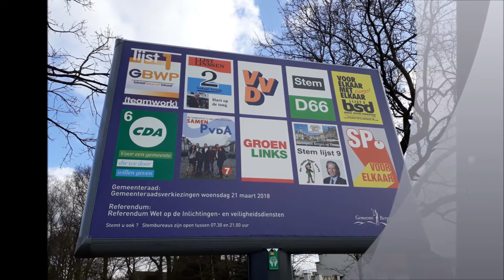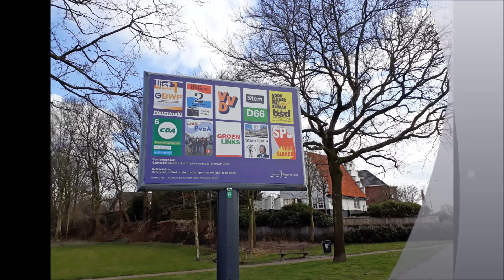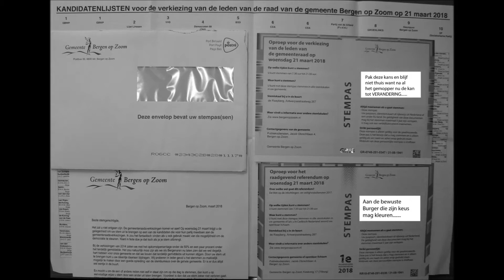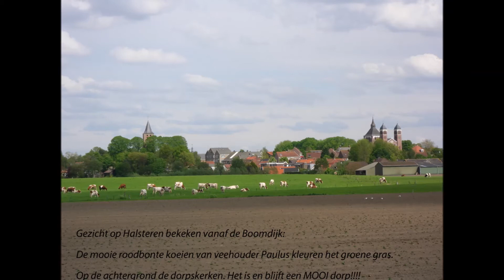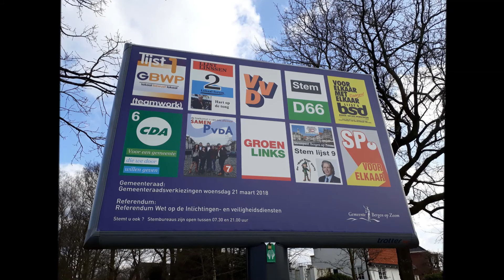Podcast: Overpeinzingen bij de gemeenteraadsverkiezing in Bergen op Zoom en Halsteren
Gemeenteraadsverkiezingen Ze deden een plas en lieten de zaak zo deze was??
Nog een paar dagen en dan zijn er de verkiezingen voor de gemeenteraden. We kregen tijdig post van de gemeente met daarin onze stempassen en nadere informatie.

Daar komt heel wat werk voor kijken om iedere stemgerechtigde in staat te stellen om zijn of haar stem uit te kunnen brengen.
Bij de vorige raadsverkiezingen was er slechts een 50% opkomst. Dat is de helft en waar was die andere helft?
Het zou mooi zijn om dat percentage te overschrijden en te laten merken dat de democratie de moeite waard is om er daadwerkelijk aandacht aan te besteden.
De fracties hebben zich zoveel mogelijk laten zien op affiches en posters en of dat ook maar enig nut heeft is de vraag. Raamposters bij particulieren zien we maar heel weinig meer. Zou dat ook een vorm van onverschilligheid zijn ten aanzien van de lokale politiek.
Je ziet eigenlijk nooit een kandidaat die bijv. op de markt in Bergen op Zoom op een kistje klimt en een vurig betoog gaat afsteken om de kwaliteiten van zijn partij luide te verkondigen en dan gaandeweg de schare toehoorders  voor zich ziet groeien.
Het is allemaal wat matjes en gemakkelijk en er zijn geen uitschieters te bespeuren. Aan ons als kiezers is het straks de taak om er kleur aan te geven.
We zijn erg benieuwd hoe “groot Bergen op Zoom” er straks politiek uit zal zien. Zal de stad op haar grondvesten schudden van verandering en vooruitgang of zal het allemaal zo worden als dat at wel eens wordt gezegd “ze deden een plas en lieten de zaak zo deze was”